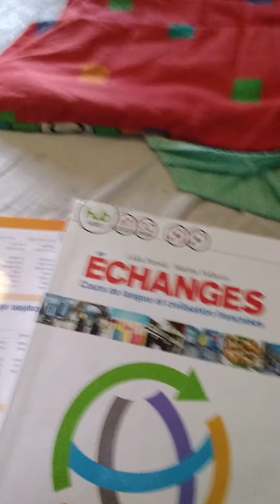DAD passé composé 2ATUR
Videolezione personale di grammatica francese su PASSE' COMPOSE' per classe 2A tur di un istituto tecnico in Calabria.